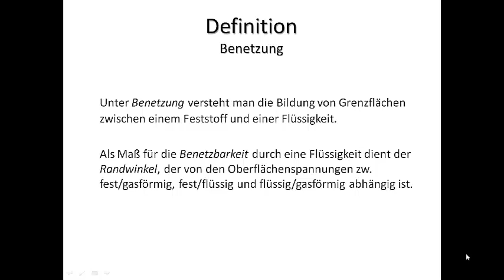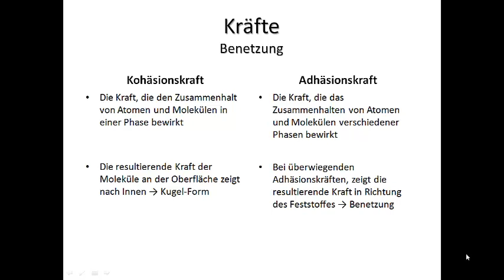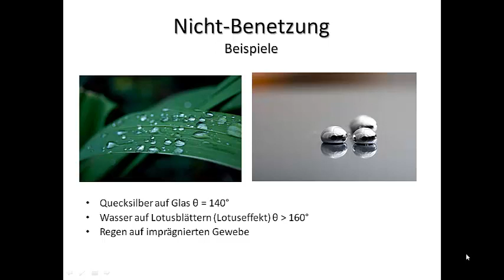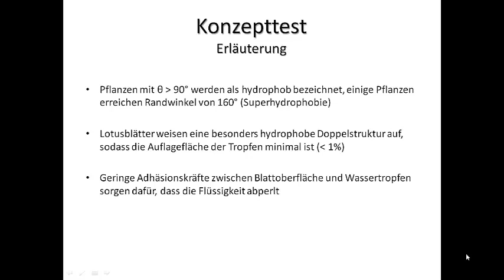KT37 Der Kontaktwinkel (Randwinkel) beträgt 160 °. Diesen Zustand nennt man...